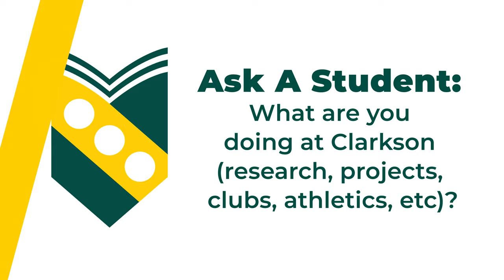Extracurriculars at The Clarkson School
What our students get involved in while attending.